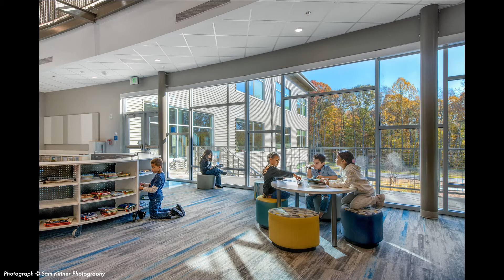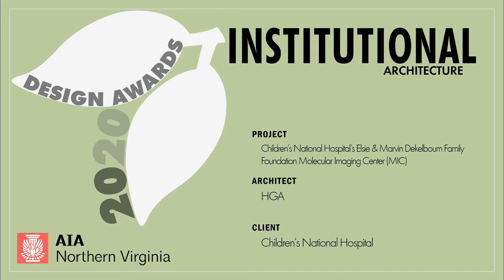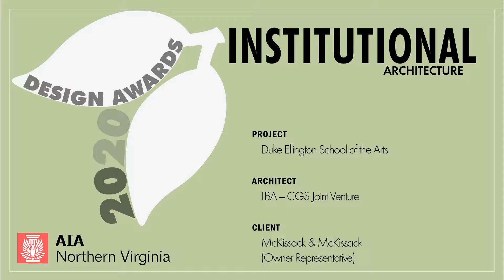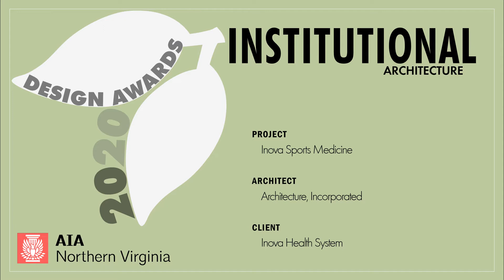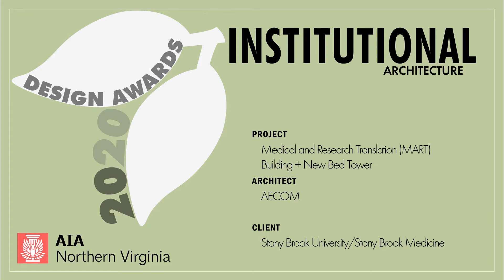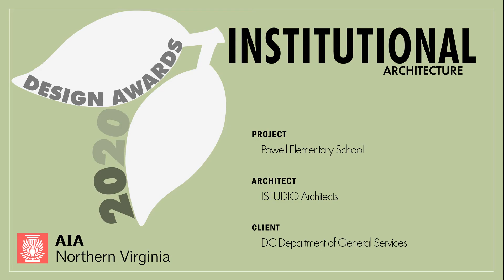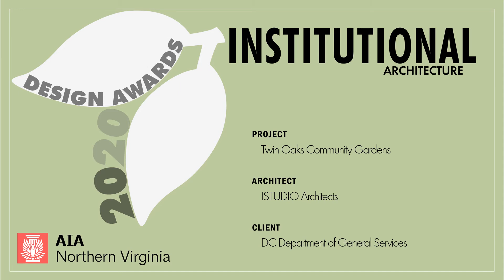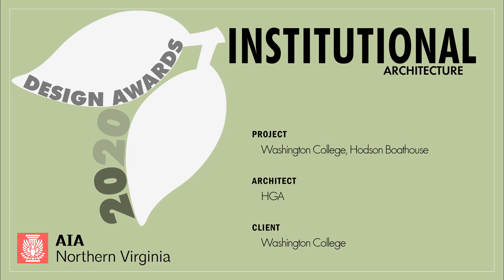2020 AIANOVA Design Awards Submissions: Institutional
These are all submissions received under the Institutional category for the 2020 AIA Northern Virginia Design Awards.

Winners will be announced on August 13th, at 7:00 PM.